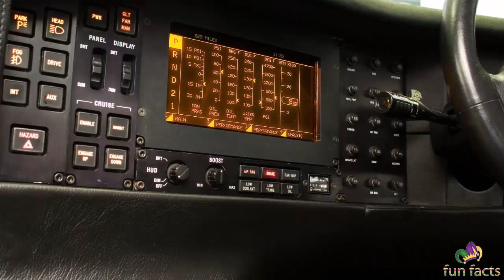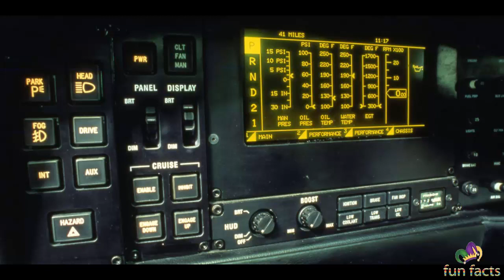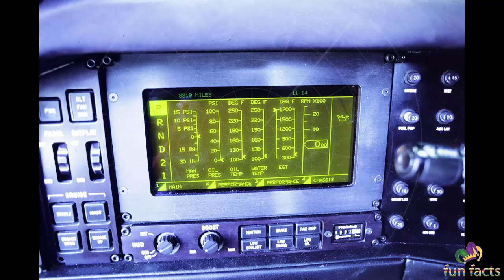Vector W8 Supercar Introduced 1989 thru 1993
Hello and Welcome to our Fun Facts Channel. Our Fun Facts Channel will be Innovative in showcasing mostly videos for custom cars, vintage cars, race cars, classic car shows, hot rods, street rods and all exotic sports cars from around the world.

Fun Facts is a huge vintage enthusiast and we love to make videos for the following exotic cars.  So our channel will be creating daily videos on Porsche turbo, Porsche gt3, Porsche Carrera, and we will be following the concourse circuit each year to bring you the best of the best custom car shows.

We also wish to make videos on topics from motorsport.com

As we try to grow our channel we will be making videos on the topic for all the racing exotic cars such as the Lamborghini racing team, Ferrari racing team, BMW racing team, Mercedes racing team, and the Chevy Corvette racing team.

We know that the car world includes vintage corvettes and the Mclaren GT and the Mclaren 720S.

So for all of the favorite racing teams, we will also be creating videos for the famous Ferrari F8 and the Aston Martin and how could we ever forget to include the Audi R8 and the Mercedes-Benz AMG GT.

I believe the video series we will be starting today may just turn out to be the crowd favorite because these cars have taken over the world's popularity the now-famous Lamborghini Aventador and the Lamborghini Huracan.

We have you covered for all indoor and outdoor Custom Car Shows. If there are Fun Facts to be found we will create a video for you!

I hope you find our videos to be fun and enjoyable...

These are not Promotional Videos...

Our music library consists of non-copyright music from different sources.

Often people search for free copyright music or music without copyrights for own YT videos. It's the right choice!